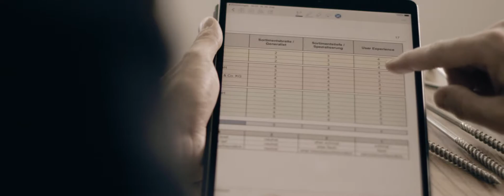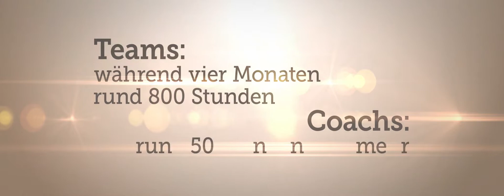Was sind Praxisprojekte und wer ist die YLA Jury 2019